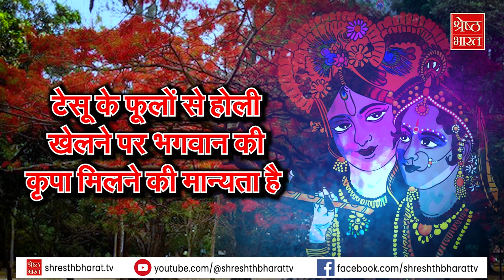Holi 2024: टेसू के फूलों से बनाए जाते हैं Holi के रंग, आज भी जिंदा है फूलों से रंग बनाने की परंपरा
टेसू (tesu) के फूलों को भिगोकर उससे बने रंग से होली (holi) खेले जाने की पुरानी परंपरा अब टूट रही है, क्योंकि अब ये अपनी पहचान खोने लगा है. कहा जाता है टेसू (tesu) के फूलों के रंग भगवान कृष्ण को प्रिय है और आज भी ब्रज (brij) में टेसू के फुलों से श्रीकृष्ण होली (shri krishna) (holi) खेलते हैं, लेकिन अब धीरे धीरे टेसू के फूलों के रंग अपनी पहचान खोने लगे हैं, जिस बात का सबूत ये रंग बनाती बुजुर्ग महिला है जो टेसू के फूलों से रंग बना रही है और बता रही है कि एक वक्त था जब घर घर में ये रंग बनाए जाते थे लेकिन अब वो तस्वीर कहीं नहीं दिखती